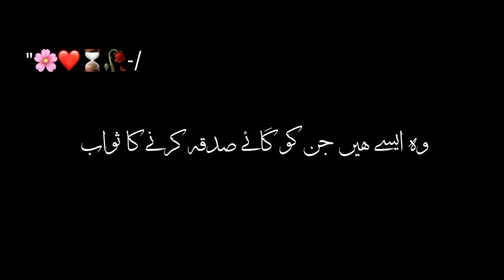May 19, 2023